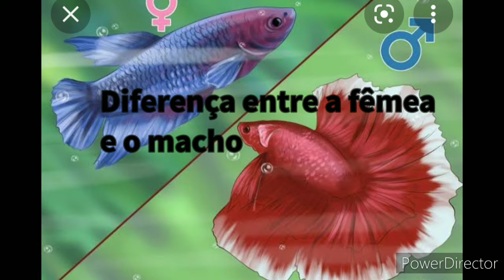5 peixes que não precisam de bombinha de oxigenação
No vídeo de hoje apresento 5 exemplares de peixes que conseguem viver em um aquário sem precisar de bombinha de OXIGENAÇÃO.